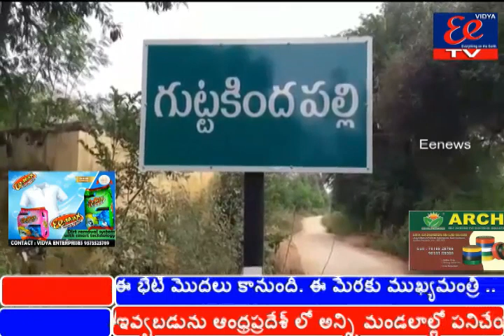చిత్తూరు జిల్లా అర్ధరాత్రి యువతిపై హత్యాయత్నం జరిగిన సంఘటన